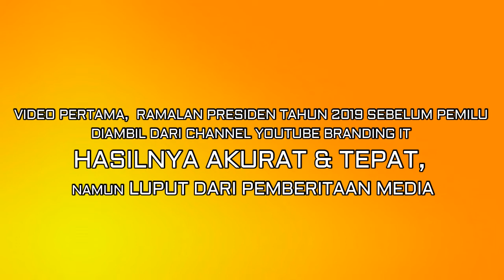RAMALAN PRESIDEN 2024: Tepat & Akurat Tak Terekspos Media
Dua buah channel meramal calon presiden sejak 2019 hasilnya tepat dan tak Ter ekpos media. Nama presiden RI 2019, 2024 hingga 2070 pun di prediksi secara gamblang.